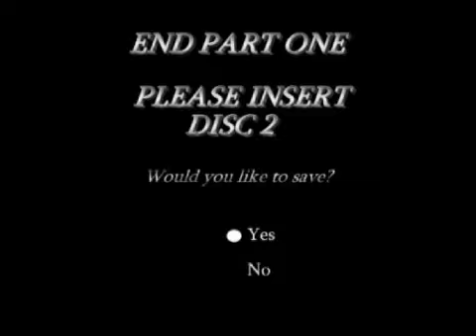Let's Play Dragon Quest 8 #71 End Part 1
Not much to say here just watch for the start of Part 2!